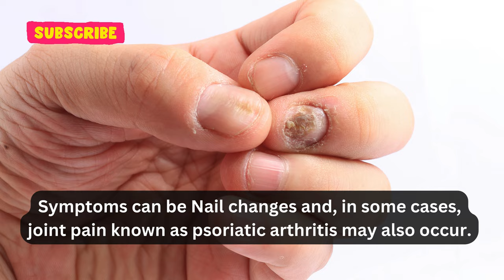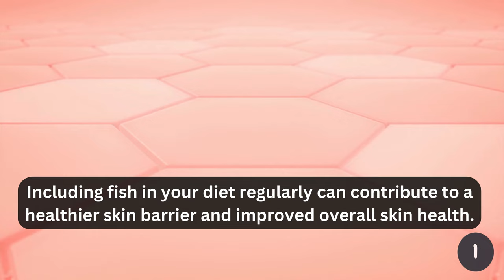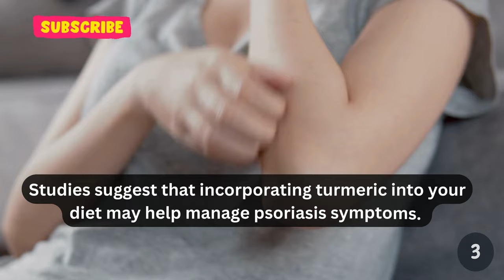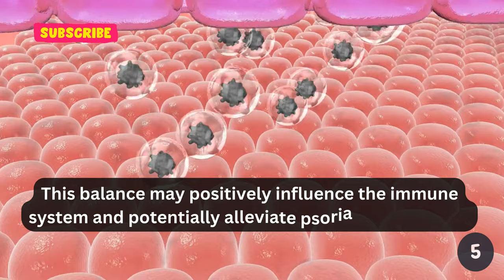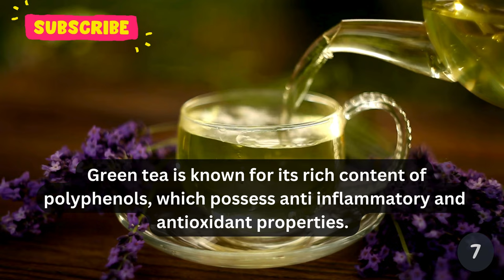Top 7 Best Foods to Support Psoriasis Management and Skin Health | Itching | Health and Fitness food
Thanks

Psoriasis is a chronic autoimmune skin condition characterized by red, raised patches covered with silvery white scales, known as plaques. These can appear anywhere on the body and are often accompanied by itching and discomfort. Symptoms can be Nail changes and, in some cases, joint pain known as psoriatic arthritis may also occur. The exact cause is a combination of genetic and environmental factors, leading to an immune system attack on healthy skin cells. Psoriasis has physical and psychosocial effects, causing discomfort, impacting self-esteem, and potentially leading to joint complications. While there is no cure, various treatments aim to manage symptoms and improve the overall quality of life for individuals with psoriasis.

🐟 Fatty Fish: Fatty fish such as salmon, mackerel, and sardines are rich in omega-3 fatty acids, which have anti-inflammatory properties. These essential fats may help reduce inflammation associated with psoriasis, potentially easing symptoms. Including fish in your diet regularly can contribute to a healthier skin barrier and improved overall skin health.

🍓 Berries: A diet abundant in fruits and vegetables provides a diverse range of antioxidants that can help combat oxidative stress, a factor that may exacerbate psoriasis symptoms. Berries, leafy greens, carrots, and bell peppers are excellent choices. Antioxidants support overall skin health by neutralizing free radicals, which can contribute to inflammation.

🌿 Turmeric: Curcumin is the active compound in turmeric which has potent anti-inflammatory and antioxidant properties. Studies suggest that incorporating turmeric into your diet may help manage psoriasis symptoms. You can add turmeric to your meals or enjoy it as a warm beverage. However, it's essential to pair it with black pepper to enhance absorption.

🫒 Olive Oil: Olive oil is a source of healthy monounsaturated fats and antioxidants. It may help reduce inflammation and improve heart health, providing additional benefits for individuals with psoriasis. Consider using extra virgin olive oil in cooking or as a dressing for salads to harness its anti-inflammatory potential.

🥛 Probiotics: The connection between gut health and skin conditions like psoriasis is an area of growing research. Probiotics, found in yogurt, kefir, and other fermented foods, promote a healthy balance of gut bacteria. This balance may positively influence the immune system and potentially alleviate psoriasis symptoms. Incorporating probiotic-rich foods into your diet can be a step toward supporting gut health.

🥜 Nuts and Seeds: Nuts and seeds, such as walnuts, flaxseeds, and chia seeds, are packed with essential nutrients, including omega-3 fatty acids and antioxidants. These components can contribute to skin health and may help manage inflammation associated with psoriasis. Snacking on a handful of nuts or incorporating seeds into your meals adds a nutritional boost.

🍵 Green Tea: Green tea is known for its rich content of polyphenols, which possess anti-inflammatory and antioxidant properties. Drinking green tea regularly may have a calming effect on psoriasis symptoms. Additionally, the hydration provided by tea can contribute to overall skin health. Opt for unsweetened green tea to maximize its benefits.

In Conclusion: Individuals with psoriasis may find relief and support in managing their symptoms through a balanced and nutrient-dense diet. Incorporating specific foods such as fatty fish for omega-3 fatty acids, colorful fruits and vegetables for antioxidants, turmeric for its anti-inflammatory properties, olive oil for healthy fats, probiotics for gut health, nuts and seeds for essential nutrients, and green tea for its soothing effects can contribute to overall skin health.